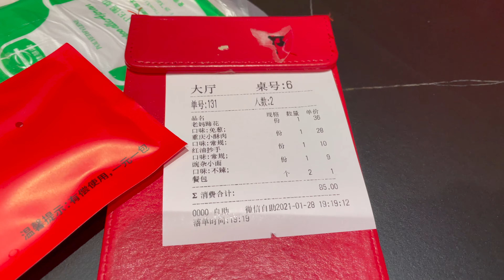VLOG 12 晚餐🥣付小姐在成都 4K